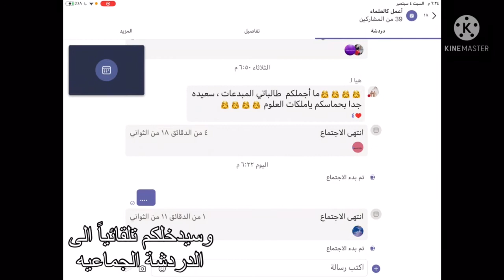طريقة الدخول للدردشة في التيمز والطالبه المبدعة 🏅جنى سمير الواقدي 🏅